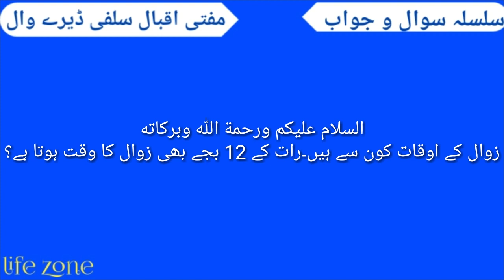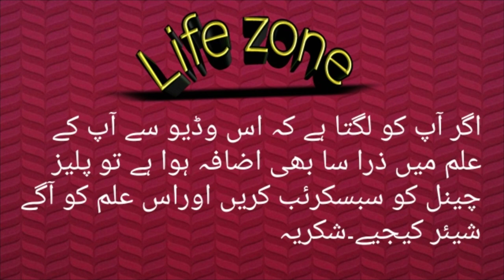Pahly qaza rozy raky ni ur dosra ramzan a gia.kia krain?islamicQ&A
Daily life problems and there solution.
common life problems and solutions
real life problems
solution in daily life
daily life problems
daily life problems and solution
Real life problems and their solution
daily life problems & their solution
daily life problems and solutions
Real life problem and solutions
how to solve problems in life
problems and their solutions
real life problems and solutions
everyday life problems and solutions
Real life problems
daily life problems
ramzan
ramzan kay rozay aayain
ramzan ke roze aye
ramzan ke roze aaye
ramzan naat
ramzan mubarak
ramzan kalam
ramzan
ramzan ke bayan
ramazan ke roze aye
ramzan special
tariq jameel ramzan
ramzan 2023
ramzan moon
ramzan kids kalam
ramzan special nasheed
ramzan bayan
ramzan ke roze
ramzan k jummah ka wazifa
ramzan roza
mahe ramzan k rozy ki fazilat ramadan k rozy k fayde
tariq masood
mufti tariq masood best bayan
masood
tariq masood shorts
tariq